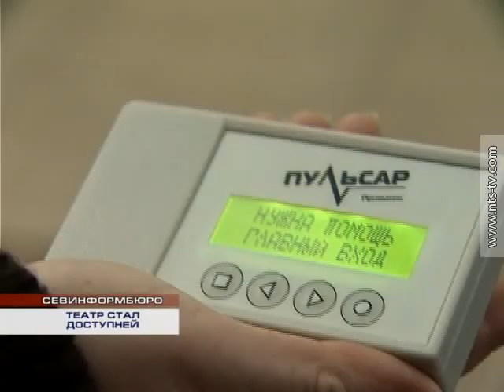28.12.2015 Подъёмник для колясочников в театре Луначарского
Искусство становится доступней. Посещать любые спектакли и концерты в главном театре города теперь беспрепятственно могут люди с ограниченными возможностями. 27 декабря Севастопольский академический русский драматический театр имени Анатолия Васильевича Луначарского представил целый ряд полезных технических нововведений, которыми учреждение оснастили в рамках государственной программы «Доступная среда».